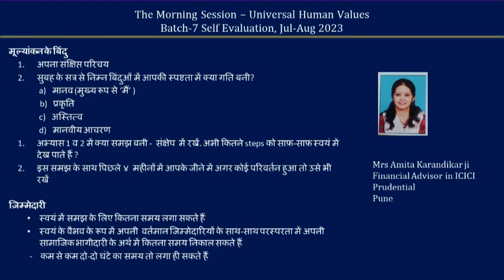Sharing Amita Karandikar ji 2023 12 02 Hindi Batch 8